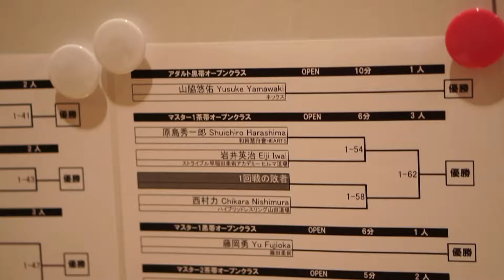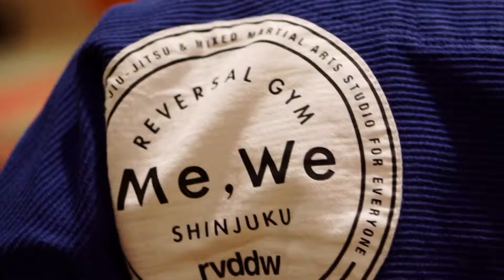All Japan Open Jiu-Jitsu Competition 2018 PATOS TOKYO BJJ /// ME WE REVERSAL SHINJUKU